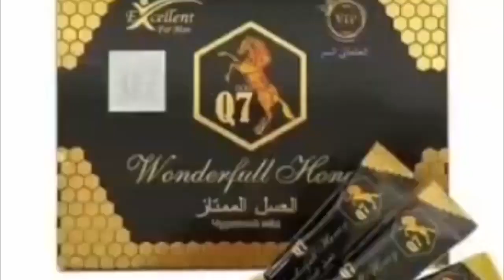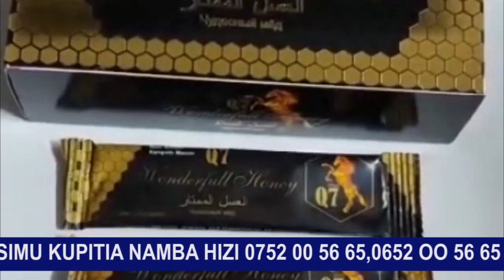"MKATABA Wa BANDARI Ni MBOVU,WATANZANIA Wana HOFU,Unatishia USALAMA Wa NCHI Yetu"-Ngulangwa